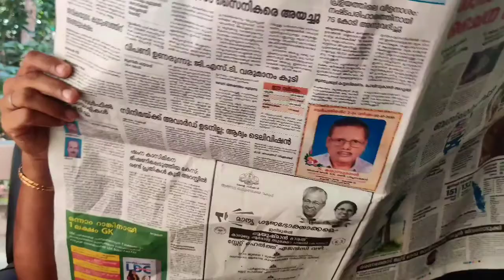അമ്മയും മോനും | Malayalam Comedy Entertainment | Aadhikesh Vishnu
അമ്മ  പൊളിച്ചൂ എന്നു പലരും പറഞ്ഞിട്ടുണ്ട് (പഴയ വീഡിയോ കണ്ടിട്ട്), ശരിയാണ് ഓരോ വീഡിയോ എടുക്കുമ്പോൾ/ചെയുമ്പോൾ അമ്മ തരുന്ന സപ്പോർട്ടുണ്ടല്ലോ അതാണ് ഞാൻ പിന്നെയും പിന്നെയും ചെയുന്ന വീഡിയോയിൽ അമ്മയെ ഉൾപ്പെടുത്താൻ കാരണം പിന്നെ ഇതൊക്കെ ഒരു ഓർമകളല്ലേ.

Happiness is never stopped if you are with your family.